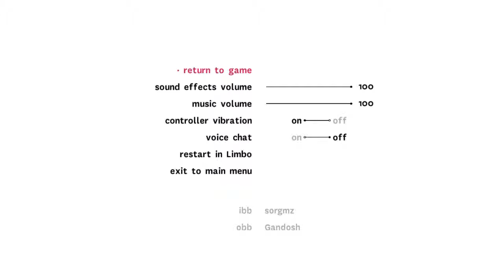Ibb Obb 2nd Part